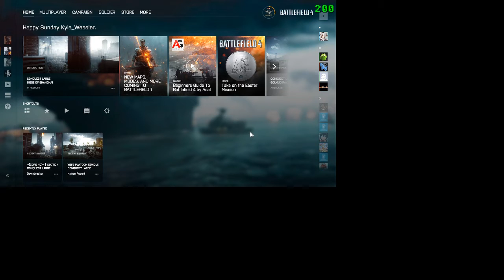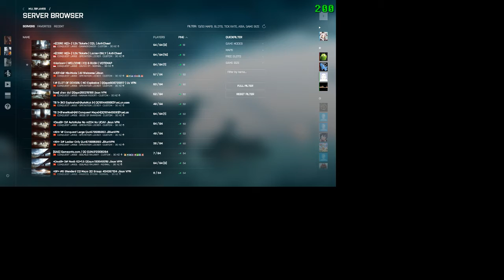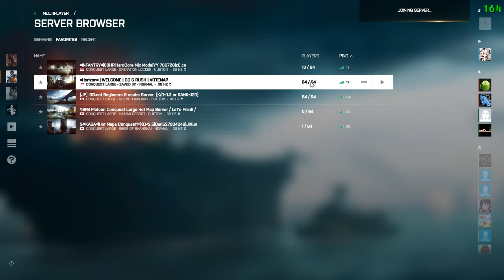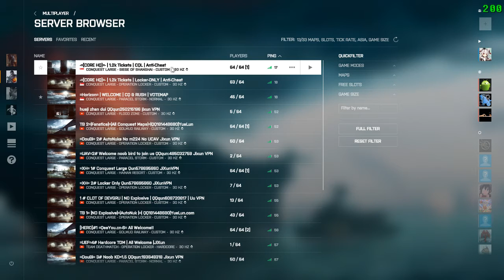Kyril's Random Gameplay